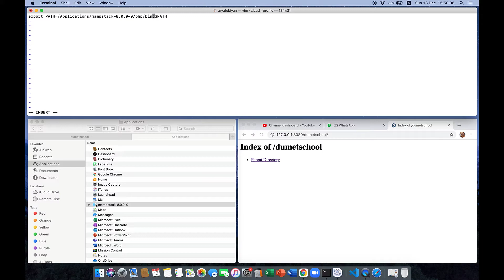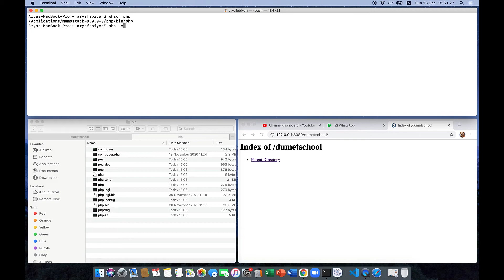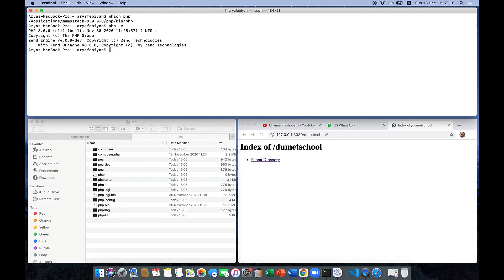Tutorial Cara Merubah Default PHP di Mac OS Mojave Dari PHP 7 Menjadi PHP 8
Pada Materi Kali Ini Saya Ingin Berbagi Ilmu Kepada Kalian, Bagaimana Caranya Mengubah Default PATH PHP Yang Awalnya Adalah Versi 7 Ke Versi Yang Lebih Baru Yaitu 8.

Salam.